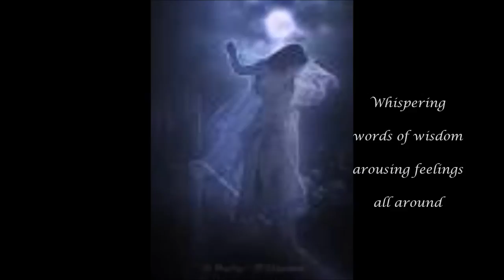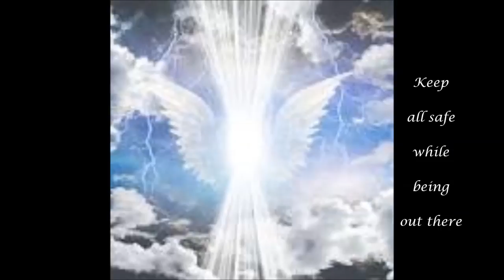Angels' Dance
Please kindly note that the recording has been done at home with a non-professional equipment, which might implicate missing frequencies when listening on the mobile phone.
I therefore suggest to listen to it with a headphone
Marco